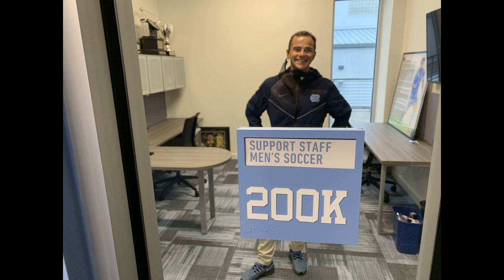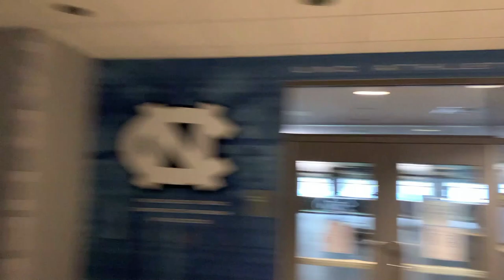UNC Athletics Facilities Tour Soccer Stadium, Loudermilk Academic Center, & Carmichael Arena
I have too often been asked by my German friends 'How does your work place look like?' and I always struggle when trying to explain.
Despite the bad weather, I hope this video made (and I guess copyrighted) by my German friend Nick shows how amazing the facilities are here at Carolina. Every day is a blessing, especially the ones when I hit one three out of my 27 attempts and feel like MJ for a second...